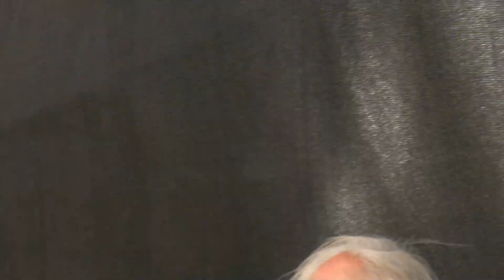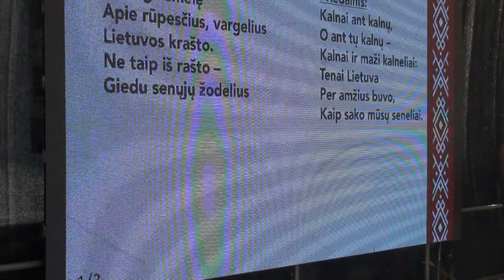00104 SKAMBA SKAMBA KANKLIAI 28.05.2017. SADUTO. FESTIVAL CLOSING KONCERT.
It is the eldest folk festival in Lithuania!

For more than 40 years, "Skamba skamba kankliai" gathers numerous participants and audience highly appreciating the folk tradition. The events of the festival aim to motivate a greater interest of our society and festival guests in Traditional Lithuanian culture and lead to a more professional worldwide presentation of Lithuanian ethnic culture. The festival is also a possibility to maintain and broaden relations between local and international folklorists, as well as to develop the cultural tourism in Lithuania.

Patron of the Festival - President of the Republic of Lithuania Dalia Grybauskaitė

Greetings by H.E. President Dalia Grybauskaitė, President of the Republic of Lithuania, to the folk festival "Skamba Skamba Kankliai" on its 45th anniversary